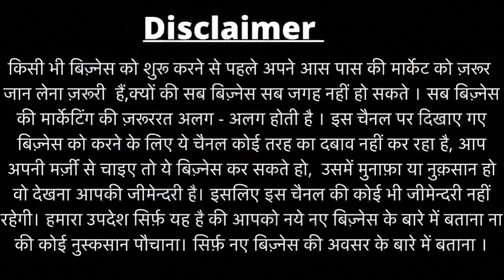Indian Made Toys Manufaturer & Wholesaler| New Business Ideas | Toys Market | Small Business Ideas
Mohlt Toy & Footwear
Industries

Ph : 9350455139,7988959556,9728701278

Address : Add.: Rao Medical Store, Friends Colony, Near
Apolo House, Baluda, Sohna, Gurugram- 122103